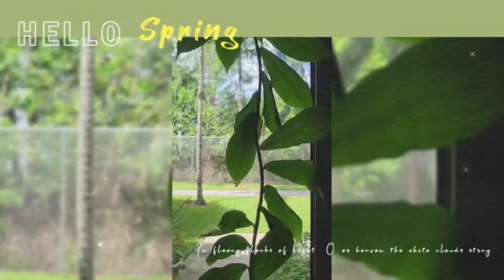spring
Video from Orville